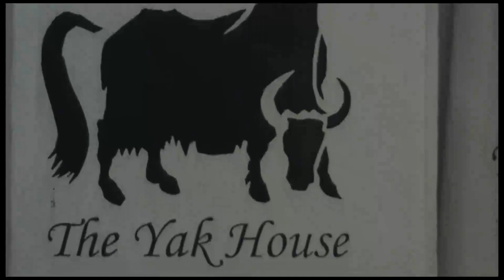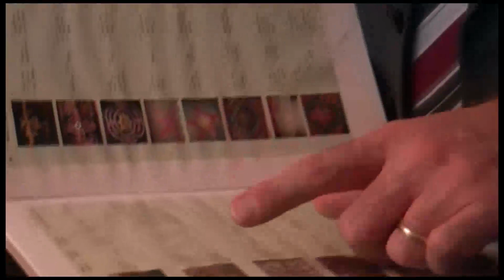U.S. Embassy Preserves Traditional Pamiri Handicrafts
Dushanbe, Tajikistan, September 21, 2011 --U.S. Ambassador Ken Gross attended an exhibition of Pamiri art preserved and cataloged by the Yak House through the U.S. Ambassador's Fund for Cultural Preservation (AFCP). This grant provided $49,000 to the Yak House to catalog handicrafts of the Eastern Pamir region of Tajikistan and train youth to carry on the tradition. The Yak House held an exhibit and handicraft fair at the Bactria Cultural Center on September 21 to display the traditional Pamiri art and introduce the newly published "Eastern Pamir Art Catalogue" which documents these designs.

For the project, the Yak House surveyed local Pamiri artisans and documented their unique crafts and traditional designs, preserving them for the future. The project also allowed local artisans to pass on their knowledge and skill through training programs for the next generation of artisans, ensuring that this important aspect of Tajik culture continues.

Since its creation by the U.S. Congress, the Ambassador's Fund for Cultural Preservation has provided financial support to more than 640 cultural preservation projects in more than 100 countries.

The Yak House was established in 2000 by the Agency for Technical Cooperation and Development (ACTED) to improve the economic and social position of women in the Murghob area and preserve traditional handicrafts of the Pamir region of eastern Tajikistan.

Since 1991, The United States Government has worked to strengthen the relationship between the people of the United States and the people of Tajikistan. The U.S. Embassy's Educational and Cultural programs promote cross cultural understanding through music, art, sports, education and cultural exchange. Since 1992 the U.S. Embassy in Dushanbe has provided more than $984 million in programs that support Tajikistan's democratic institutions, health care, education, and economic growth.